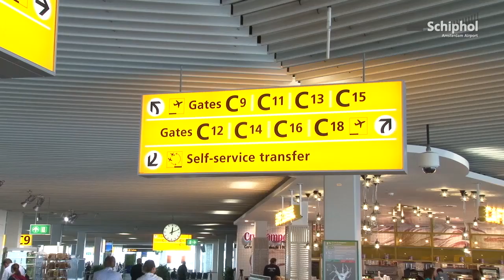Cafe Comunal geopend op C-pier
In het nieuwe Cafe Comunal komen passagiers helemaal in Zuid-Europese sferen. Met de Spaanse menukaart, met onder meer tapas, kun je alvast een voorproefje nemen op je vakantie.